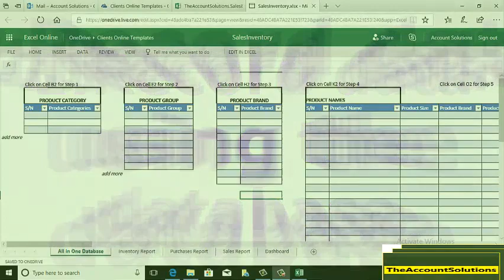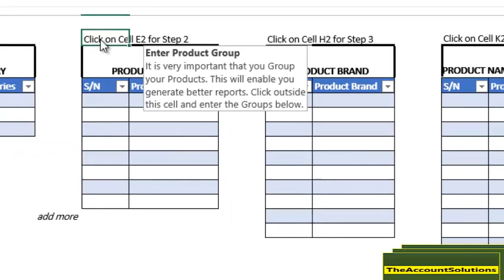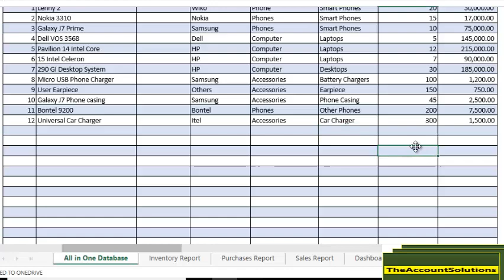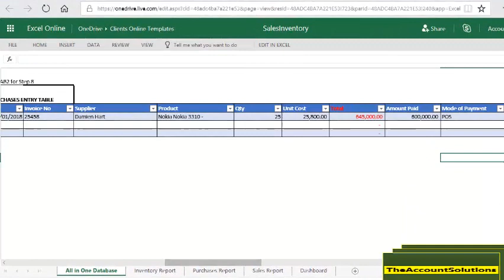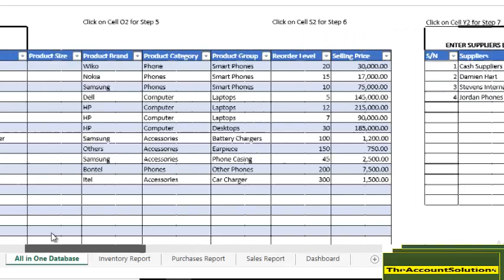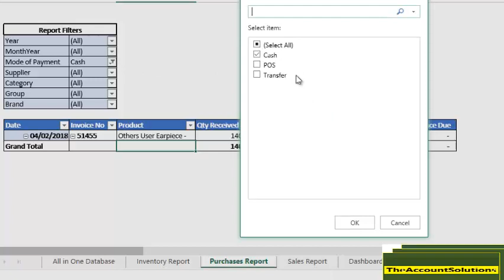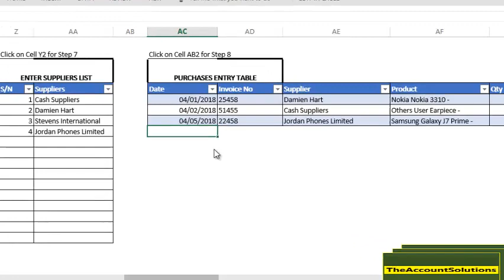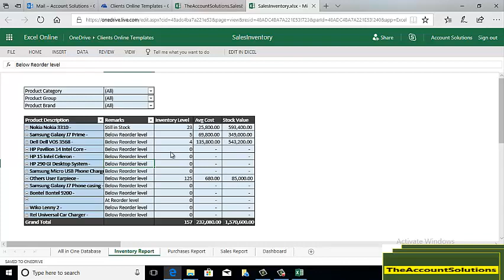How to Record Sales, Purchases & Manage Inventory using Excel Online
In this Video Tutorial, you will be learning how to use Excel Online to keep some basic Sales and Purchases data. The Template was designed using Excel Online powered by Microcosmic Office. With this simple "All-In-One-Database-Template", you can maintain the following Databases;
1. Maintain Database for Product Category, Brand and Groups
2. Maintain Database for Product Names & Descriptions including their Selling Price, Average Price, Re Order Level, Current Level and Sizes.
3. Maintain Database for Customers and Suppliers.
4. Maintain Database for Sales
5. Maintain Database for Purchases
6. Sales, Purchases and Inventory Reports

There are lots more you can do with Template if you request for a further customization. Your feedback will be appreciated. If you need a link to the demo of this Excel Online kindly and fill the form at the bottom of the page. In the box "Template Request" just type "Sales & Inventory Excel Online".